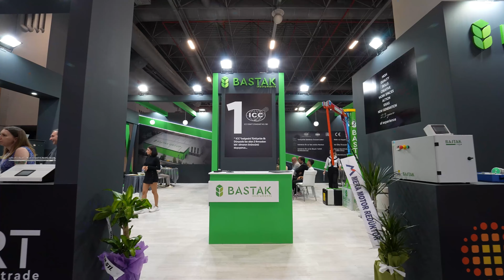Milltech 2022 Fuarı Genel Tanıtım